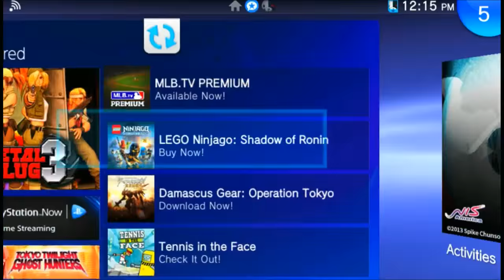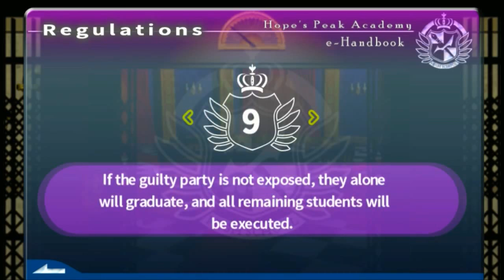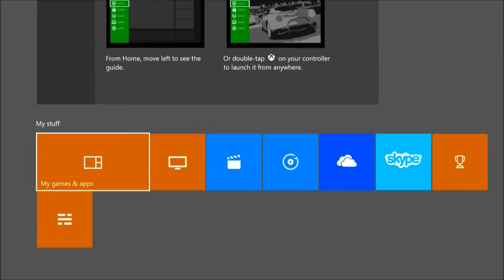Danganronpa (BLIND) Part 12 "Reviewing Our Truth Bullets"